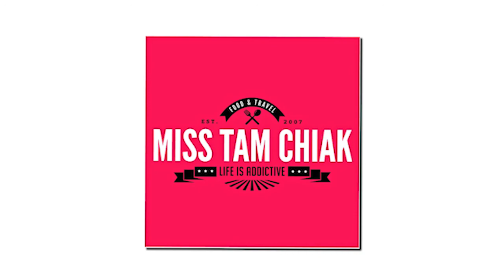Hong Kong Mei-Xin Launched Marvel Moooncakes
Comes in a set of 2 boxes, there is a “Spider-Man Egg Custard Mooncake” gift box comes with 4 Egg Custard Mooncakes and a “Iron Man Green Tea & Red Bean Mooncake” gift box containing 4 Green Tea & Red Bean Mooncakes.